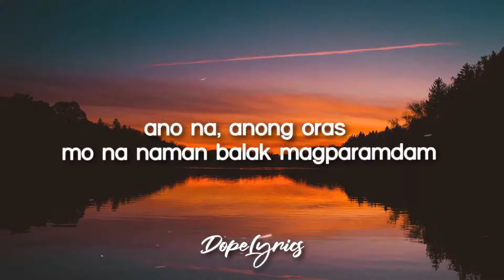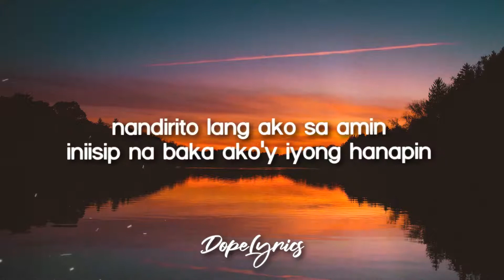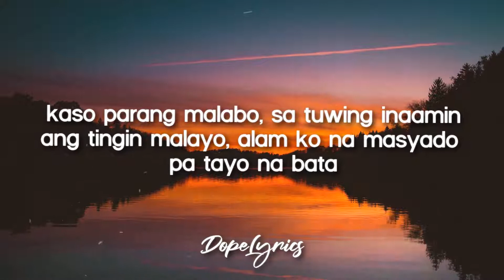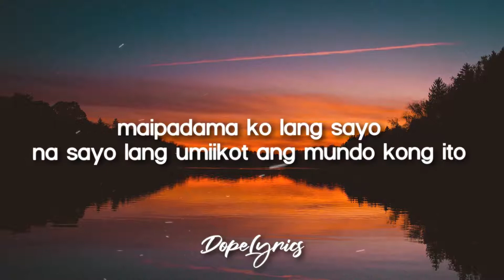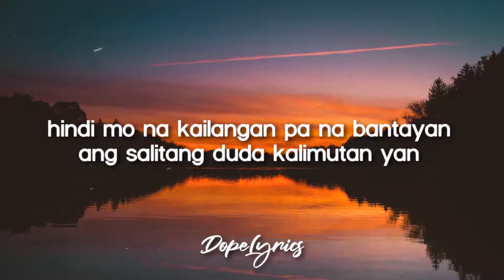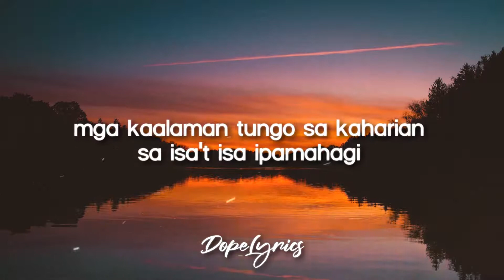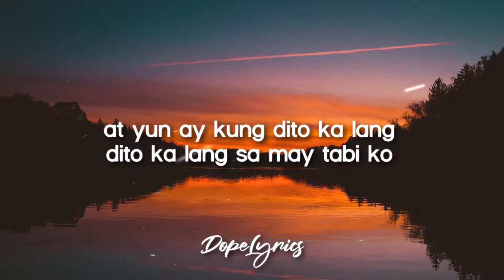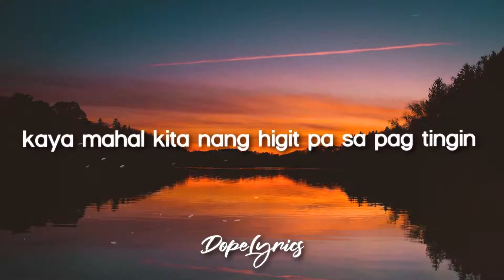Dito ka lang - Cash koo ft. Pk dice (Lyrics) | Pwede bang dito ka lang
Lyrics video for "Dito ka lang" by Cash koo, Pk dice

"Pwede bang, Dito ka lang"
"Dito ka lang sa may tabi ko"
"Gusto ko lang na malaman mo"
"Na may pagtingin ako sayo"

Recorded at: Pk Dice studio

Mix & Mastered by: Pk Dice

🎤 Lyrics/Lirik: Dito ka lang - Cash koo ft. Pk dice

Pwede bang
Dito ka lang
Gusto ko lang
Malaman mo
Na may pagtinginako sayo

Pwede bang
Dito ka lang

Ano na
Anong oras mo na naman balak magparamdam
Nandirito lang ako sa amin
Iniisip na baka ako’y iyong hanapin

Kaso parang malabo
Sa tuwing inaamin
Ang tingin malayo
Alam ko na masyado pa tayo na bata
Di ko na kasalanan kung maaga ang pana

Tinamaan ako
Araw-Araw kong
Sinisiguro na di pababayaan
Kahit palihim palang ang pag-ibig ko

Maipadama ko lang sayo
Na sayo lang umiikot ang mundo kong ito
Hindi mo na kailangan pa na bantayan
Ang salitang duda kalimutan yan

Pwede bang
Dito ka lang
Gusto ko lang
Malaman mo

Pwede bang
Dito ka lang

Pwede bang
Dito ka nalang sa aking puso mamalagi
Mga kaalaman tungo sa kaharian
Sa isa’t isa ipamahagi

Ng kasamang lumipad sa alapaap
Habang magkayakap
Palitan ng imahinasyon habang putol limitasyon
Ating plano tungo sa mga pangarap

At yun ay kung dito ka lang
At pwede bang

Hayaan mo ‘kong gumutin
‘Yung mga sugat dyan sa puso mong hirap pagalingin
Dahil ikaw ang nag silbing liwanag nang nasa dilim
Kaya mahal kita nang higit pa sa pag tingin
Kaso palihim

Pwede bang
Dito ka lang
Gusto ko lang
Malaman mo

Pwede bang
Dito ka lang

Become a better singer only in 30 days!
"If you'd like to submit a video to the channel, please
Suggested by HAAWK for a 3rd Party
Monetize Your Music Today!  Identifyy Content ID Administration.